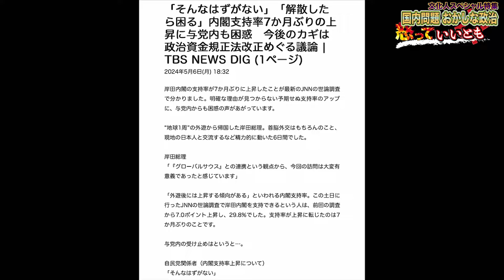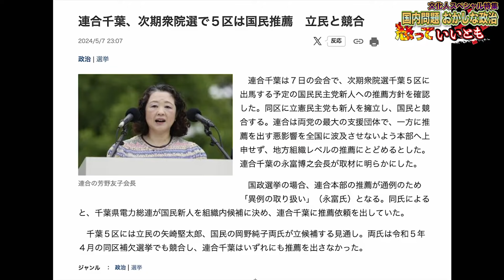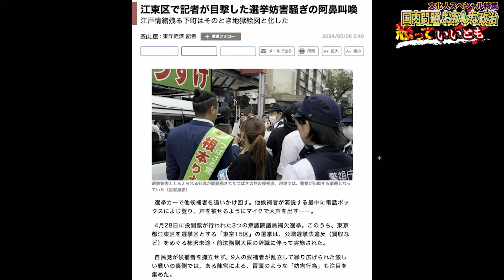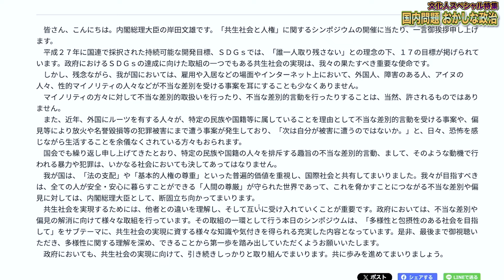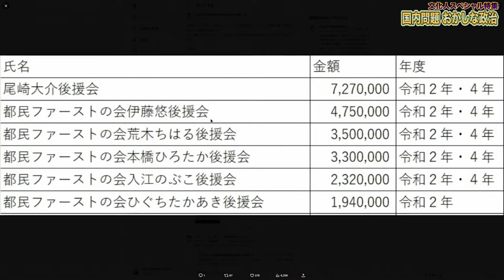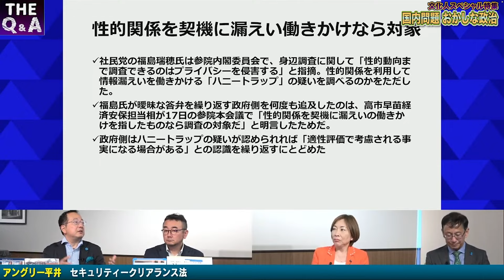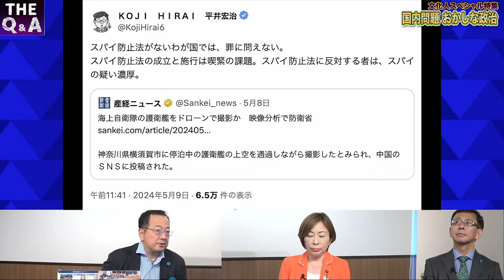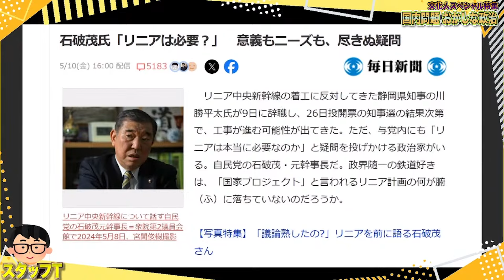【小池＆玉木＆岸田】裏切った党首達、国内問題が山積みになる【文化人スペシャル特集】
特集された番組
怒っていいとも
スクープ最前線
The Q&A
こーゆーナイト